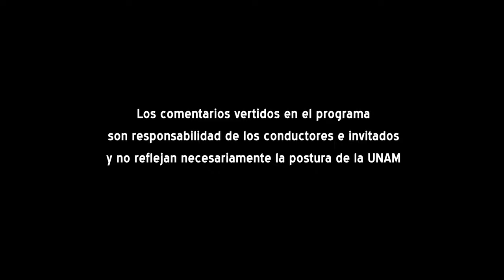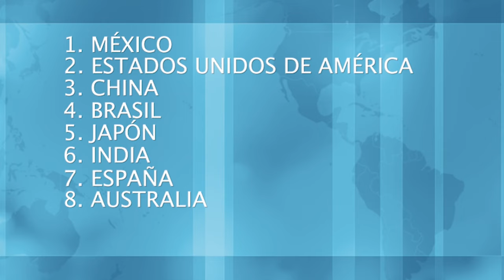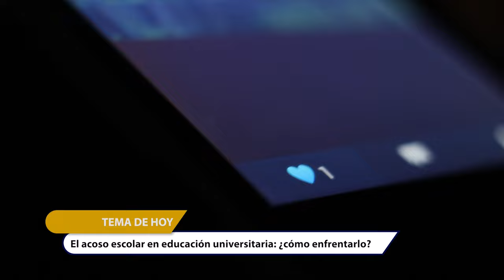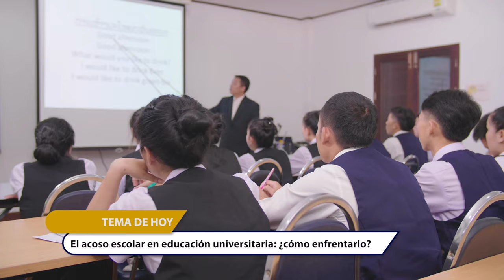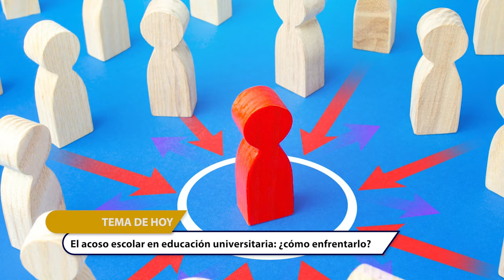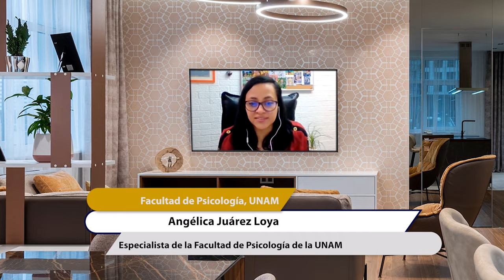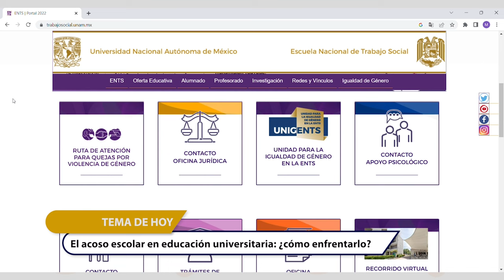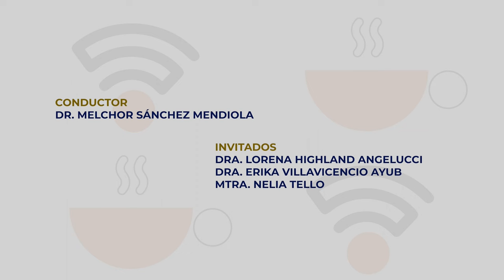17.- El acoso escolar en educación universitaria: ¿cómo enfrentarlo? | Temporada 5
Les presentamos el décimo séptimo programa: “El acoso escolar en educación universitaria: ¿cómo enfrentarlo?" de la Serie "Tertulia de Educación Universitaria Temporada 5". Producción de Mirador Universitario de la CUAIEED, transmitido en 2022.

SINOPSIS: Se discutirán aspectos relevantes del acoso escolar (“bullying”) en las universidades y estrategias para enfrentarlo.

Participantes: Dra. Erika Villavicencio Ayub, Mtra. Nelia Tello, Dra Lorena Highland Angelucci
Productor General: Julio César Pérez Navarro
Postproducción: Mario A. Pereda Sánchez
Diseño Original de imagen: Jacqueline Garrido C.